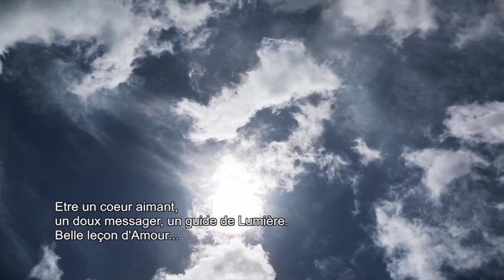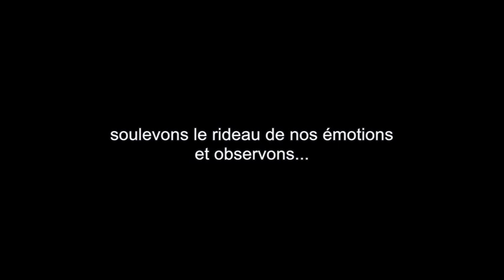Marie Madelph, Canal de lumière